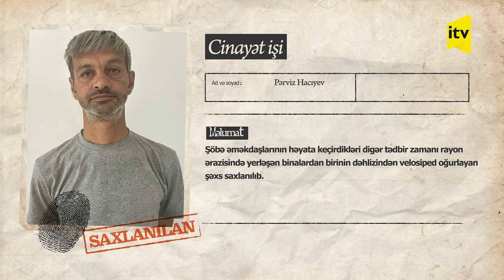Oğurluq edənlər polisdən və müşahidə kameralarından qaça bilmədilər